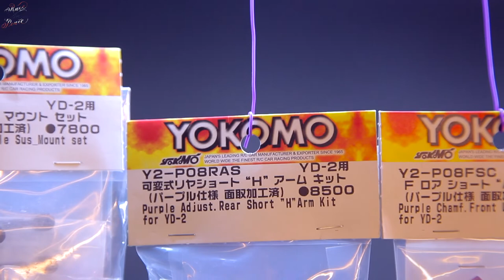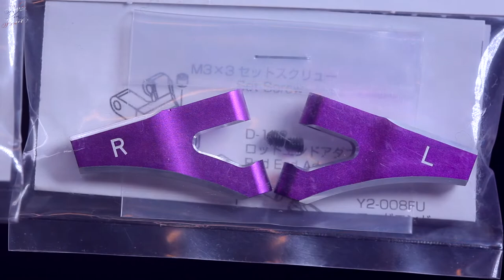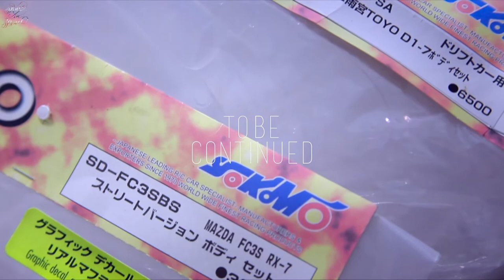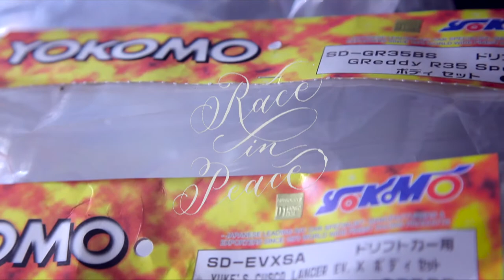YOKOMO YD-2 PURPLE HOP UP PARTS THE FIRST LOOK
อลูมิเนียมพาร์ทแต่ง YOKOMO YD2 สีม่วงห้าห่อนี่เกือบหมื่น ...
ไม่มีปัญญาซื้อครับ เลยยืมเขามาถ่ายไว้ดูก่อนนอน
ขอบคุณพี่ด๊วบซี่มากๆเลยที่ให้ผมยืมมาถ่ายคลิปนี้ ฝันดีแล้วครับ

1.Aluminum Adjustable Bevel Edge Suspension
Mount Set Purple Y2-301AP
2.Aluminum Adjustable Bevel Edge Rear Short H-Arm
Set Purple Y2-P08RAS
3.Aluminum Bevel Edge Front Bumper Brace Purple Y2-P001B
4.Aluminum Bevel Edge Front Short A-Arm Set Purple Y2-P08FSC
5.Aluminum Bevel Edge Front Upper A-Arm 2 pcs Purple Y2-P08FUC
All parts will be assemble with DP-YD2SX2P YD-2 SXII PURPLE VERSION soon :D

for more content or if you are RC hobby lover,
with love from BKK Thailan:D
Video by RaceInPeace
FaceBook Page RaceInPeace

Track info
Flema - Nasty (Feat. Steel)
✖ Follow Flema